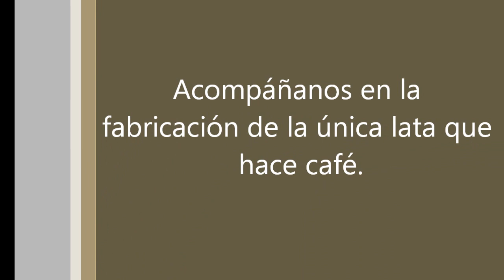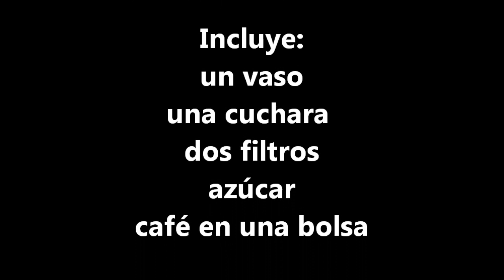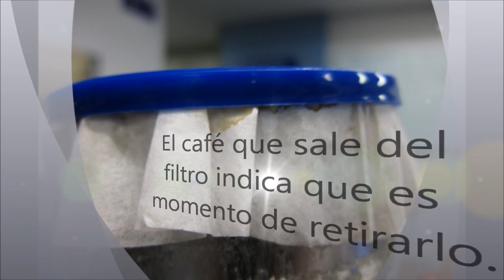Lata Cafetera - Café Punta del Cielo Challenge 2011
Todos van con la idea de hacer un producto con café, pero nuestro equipo vio potencial en la lata.